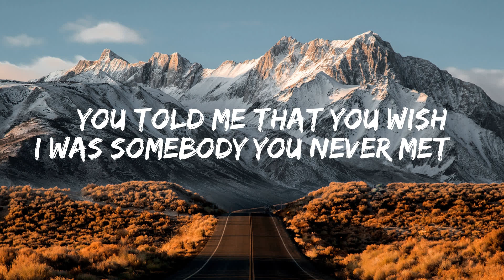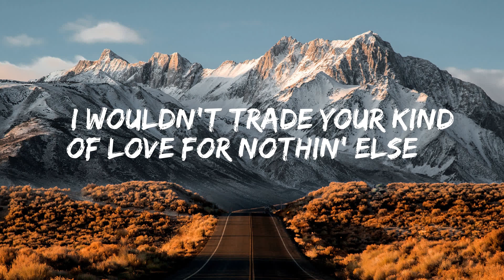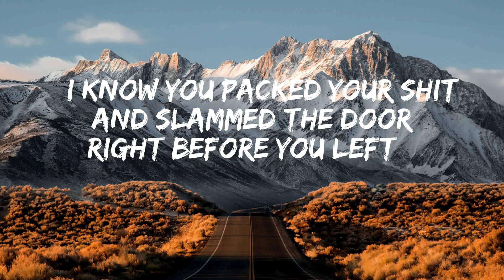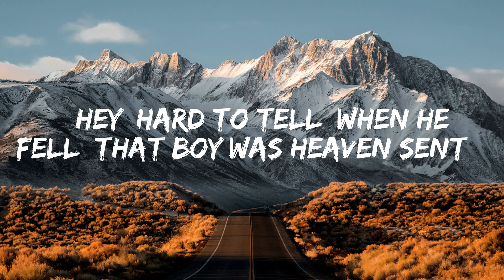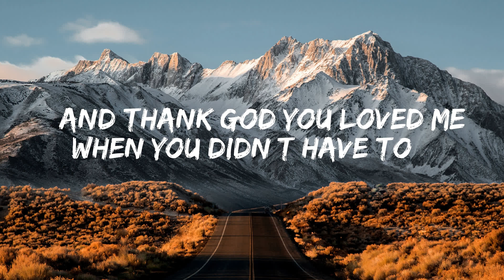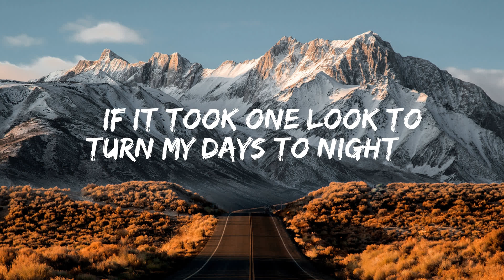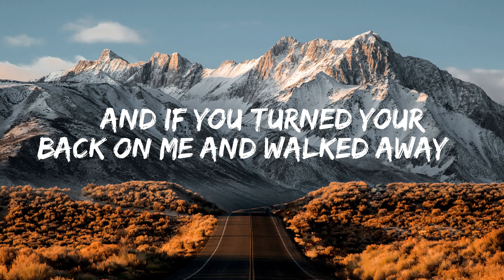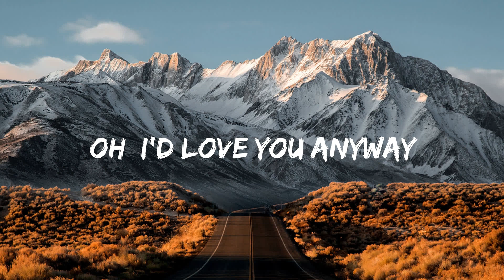Morgan Wallen - Last Night ( Lyric Video ) | Kane Brown, Katelyn Brown, Luke Combs